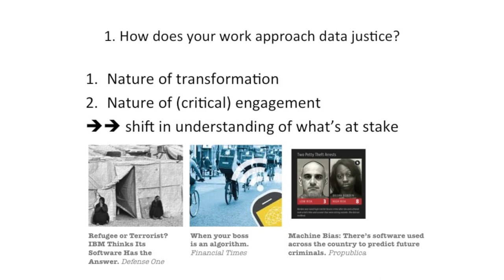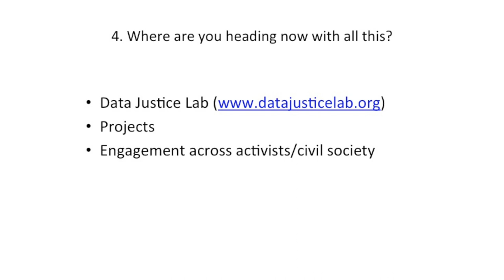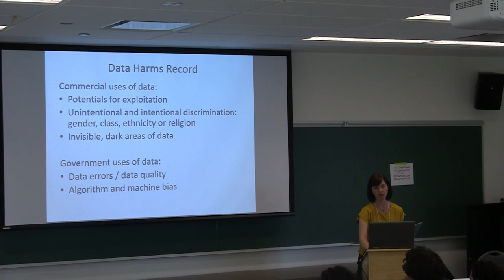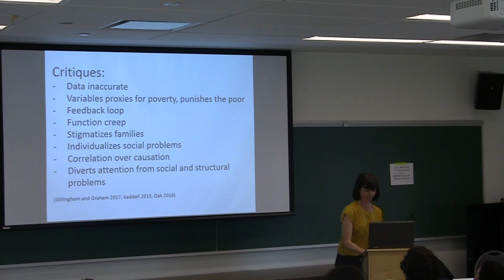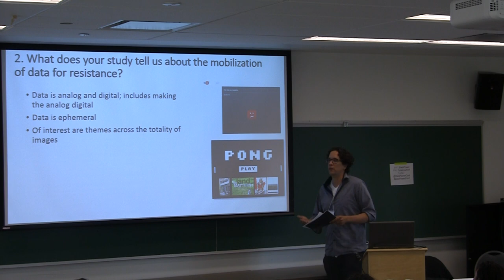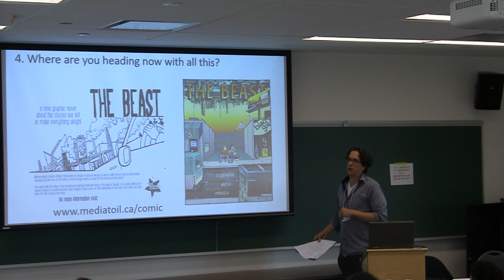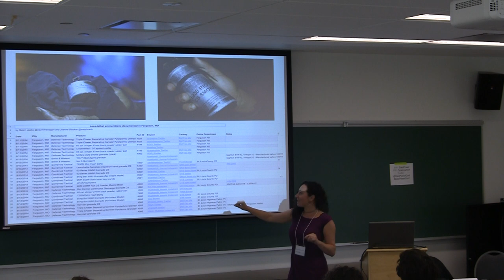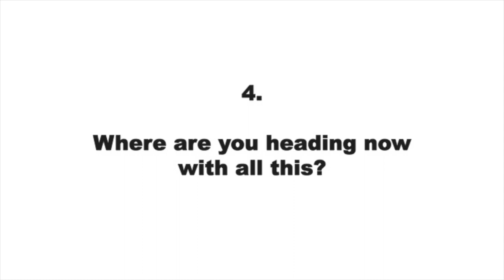Data Power 2017: Session 2.6. Data Justice & Social Movements